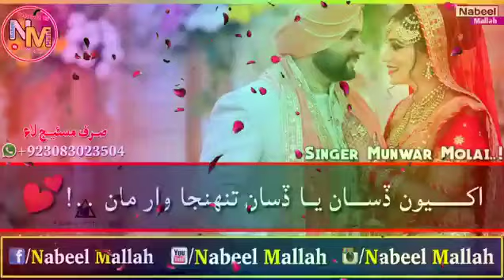Munawar Molai Status best WhatsApp status